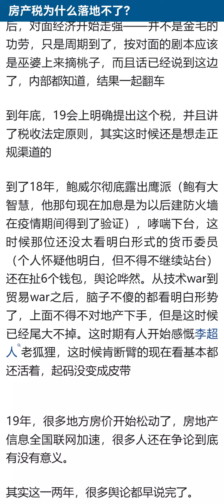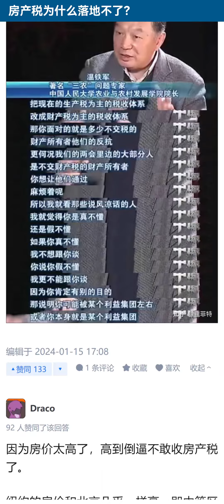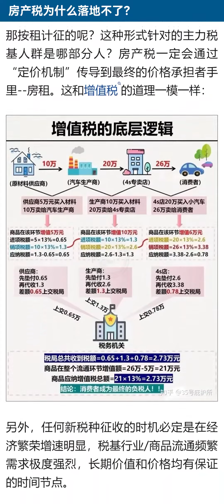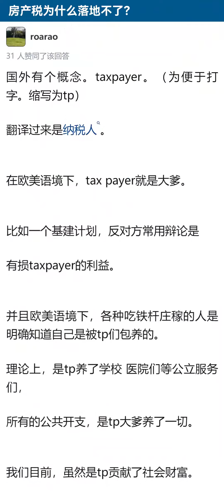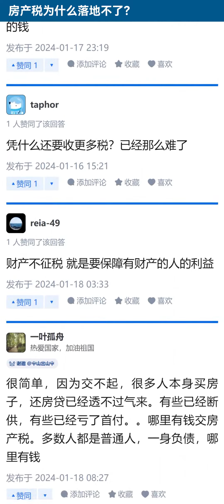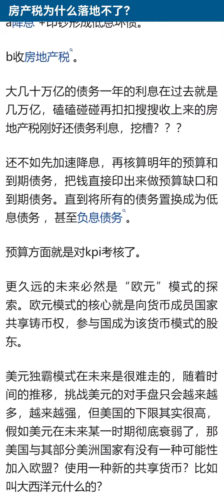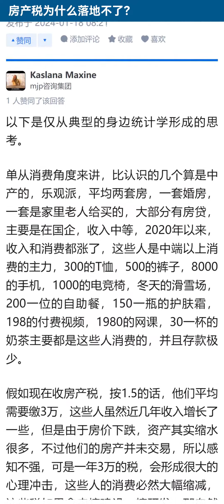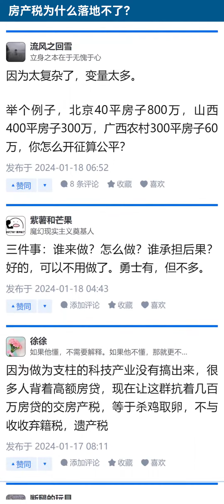房产税为什么落地不了？【知乎讨论】